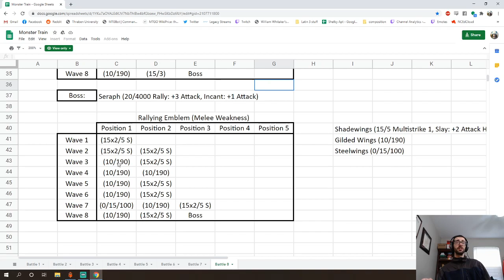Seraph the Patient Deep Dive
Want me to play with a specific clan combination, custom modifier set, or tackle a specific challenge? I’m in!

A $10 donation supports one day of the Monster Train daily series.